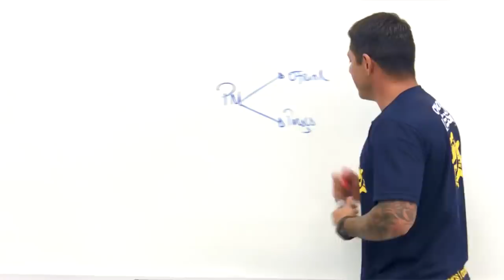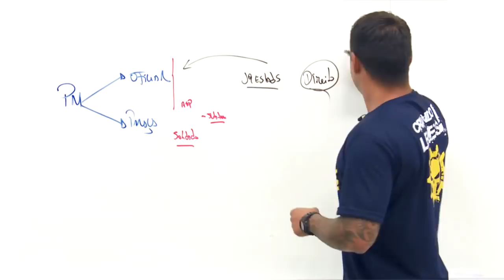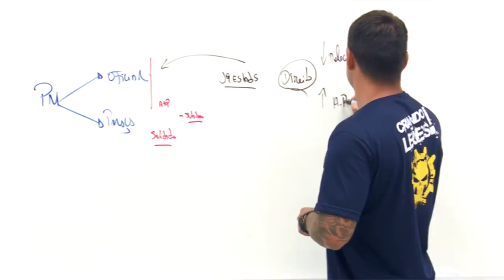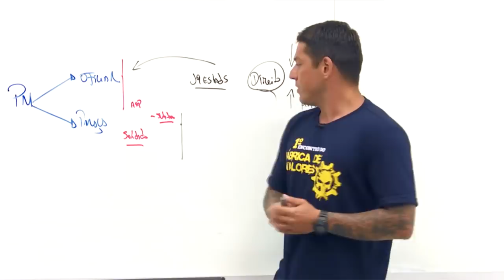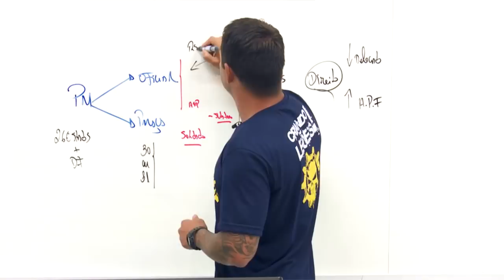Concursos para Polícias Militares em 2019 - Evandro Guedes - AlfaCon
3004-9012 (capitais e regiões metropolitanas) | 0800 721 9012 (demais localidades)